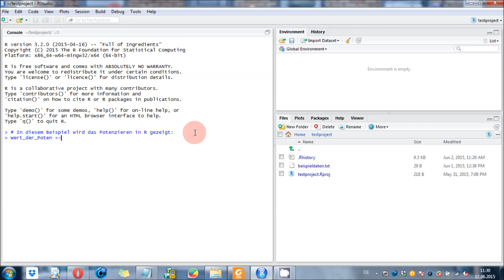R & RStudio - Potenz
Dieses kurze und lehrreiche Video zeigt euch, wie ihr in der Programmiersprache R potenzieren könnt. Alle Schritte sind für jeden, auch Anfänger, leicht nachvollziehbar.

R für Dummies